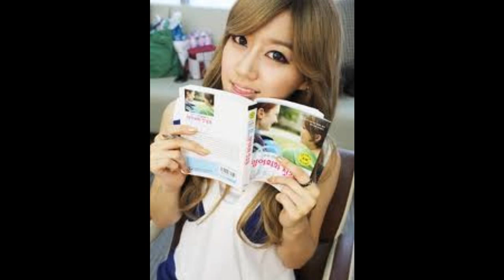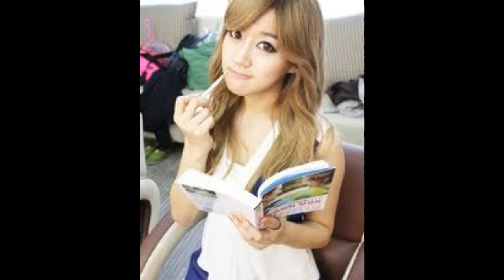Happy Birthday Oh Seung Ah!! (Rainbow)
Happy 24th Birthday to Oh Seung Ah from Rainbow!!  The song in this video is To Me by Rainbow.